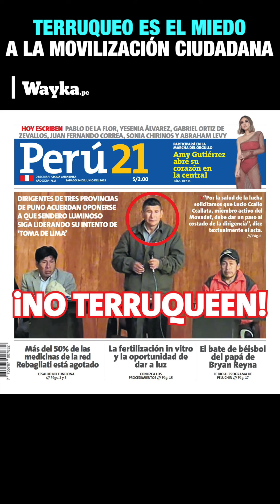Terruqueo es el miedo a la movilización ciudadana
Funcionarios del Estado y altos mandos PNP terruquean las demandas ciudadanas con miras a las marchas que tendrán como día central el 19 de julio. ¿Qué significa este terruqueo?